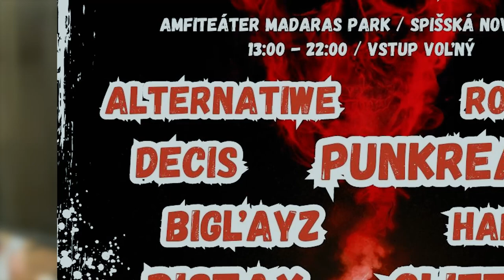DECIS Pozvánka na SpišRockFest 2023